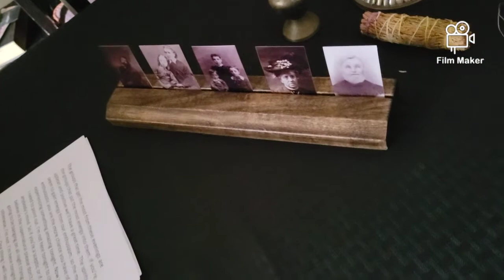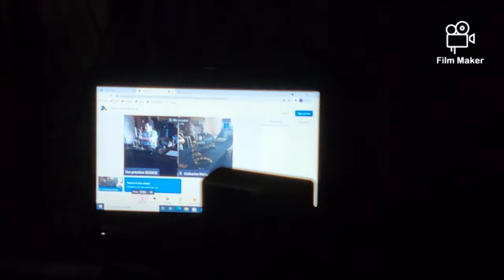CREEPY SEANCE CAPTURES! BELL SOUNDS OFF AND CANDLE LIGHTING ITSELF!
Captured tonight as we prepared to do the seance live feed! Be sure to watch the full 2 hour live video in the archive tonight for more!